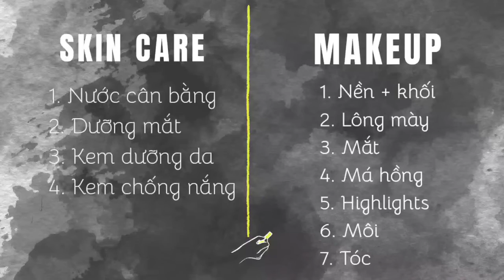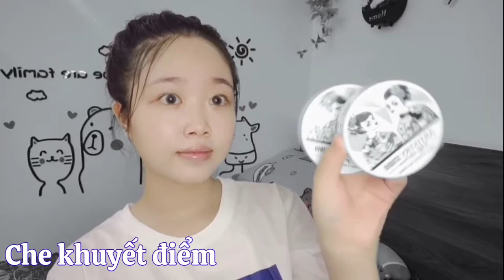Demo Makeup Artistry - Quán Quân Passitionista Layla Nguyễn